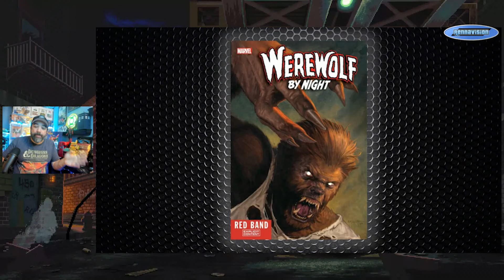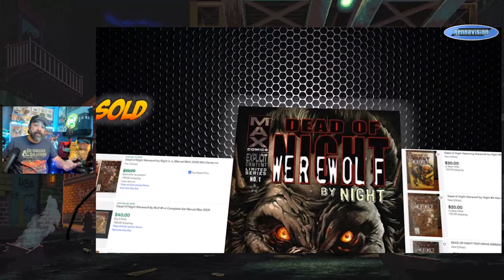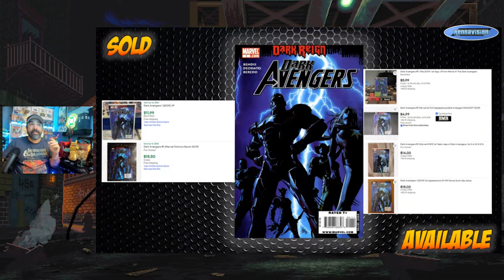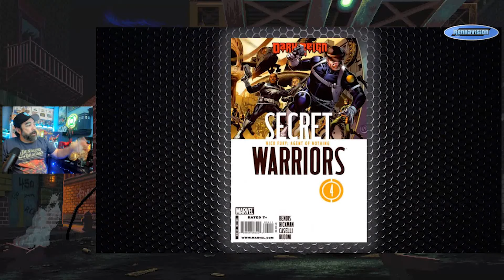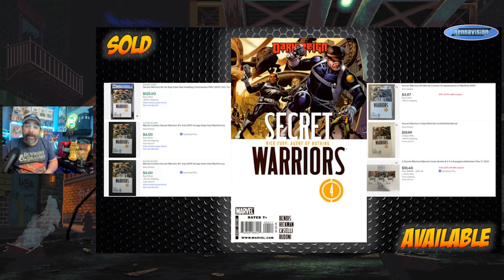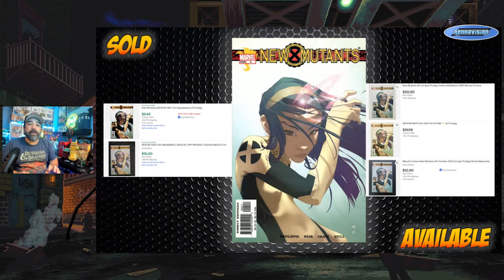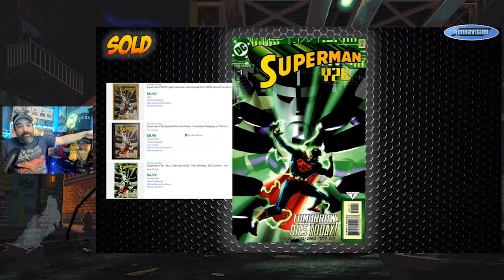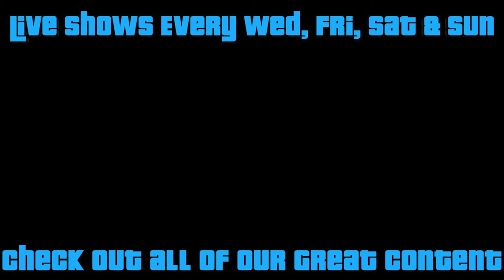Marvel & DC News, Rumors, & New Comic Speculation | Cheap Comics | DBD 266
Check out this week's Dollar Bin Digging as I spotlight a few books to keep an eye out for to snag on the cheap. This week, I continue my slightly different format as I cover some books related to recent News and Rumors, while also showcasing some others based on appearances and what's going on in this week's new release comics.

These are some books you can still scoop up for cheap. This is an accompanying video for my upcoming Dollar Bin Digging Article on Comicbookinvest.com

Want to give Whatnot a try and get yourself free stuff? Sign up with my link below and not only get $15 to spend on whatever you want across all of Whatnot, but you will also help out the channel. That's it. As a Whatnot Ambassador I get to give you Free $$$ to spend on whatever you like with whomever you like and you help us out supporting the channel along the way. What could be better than that? No obligations beyond getting your free $ and spending it. Curious what everyone is talking about, sign up to Whatnot now to give it a try and get $15 to spend on whatever you want. Then let me know how it went and what you got. Don't forget to Tag me on IG 😉🍻

These are the books I bought out of dollar bins to film and share with the comic collecting community. That said, let me know if you'd like to see more in the comments or hit me up on Instagram @rennavision